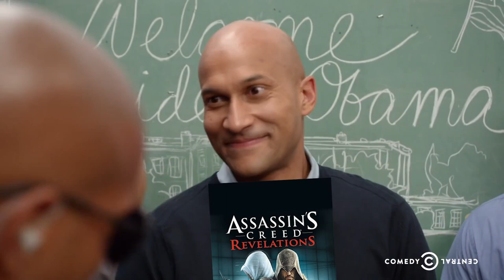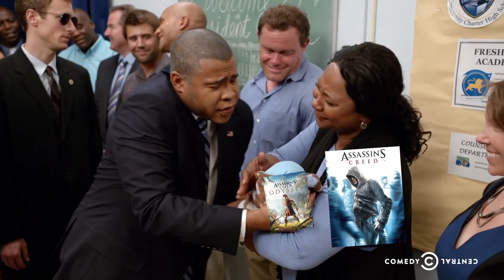If Assassin's Creed Games Were People..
don't hate the player, hate the game. 💯

//About me:
I wait, I wait, I wait...the double. TwoQuickOnes